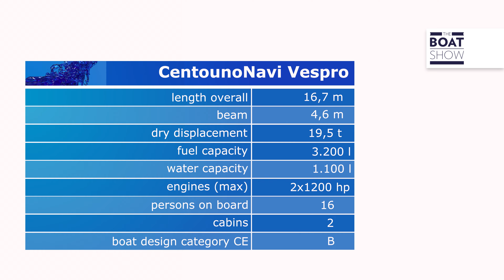[ITA] CENTOUNO NAVI VESPRO - Prova Yacht a Motore - The Boat Show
Per scoprire di più su CENTOUNONAVI VESPRO visita: @Centounonavi

Prova di Centouno Navi Vespro, yacht open di design del cantiere Centouno Navi, fondato da Marco Arnaboldi, architetto e ingegnere navale con oltre trent'anni di esperienza nelle imbarcazioni ad alte prestazioni.
Location: Cannes
@theboatshow 2023

0:00 Intro
1:48 Exterior
3:25 Interior
4:35 Sea trial
5:28 Manuevrability
7:41 Turn at 40 knots